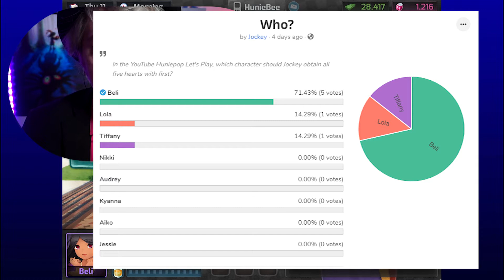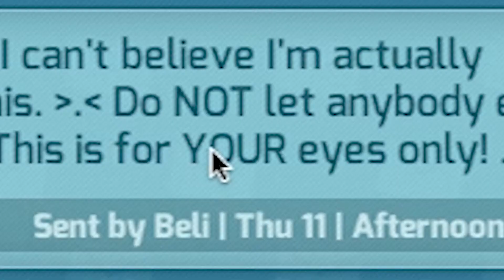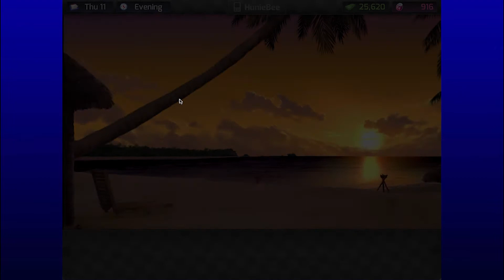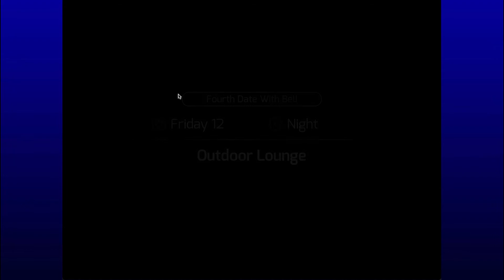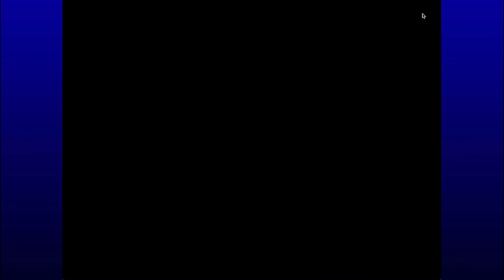This Video Won't Last - Huniepop Part 5 - Let's Play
The time has come for the part of Huniepop I've been dreading. Like the title of the video says this part may not last long on Youtube, but here's hoping I did enough editing work. I hope you all enjoy this video (you sick fucks) have yourself a very good day!